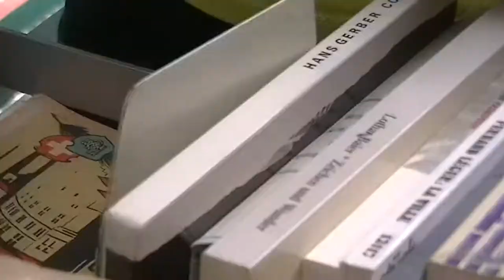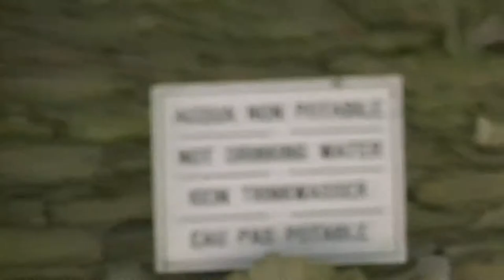JUNE 2022 SWITZERLAND/ITALY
Filmed on: JVC Everio
Song: Foimal by Boogarins